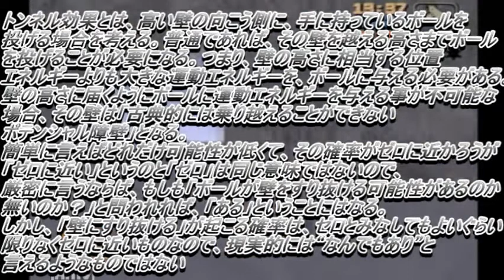凶悪犯罪者ゆかりのGTA3Part15【結月ゆかり実況プレイ 】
2014年12月17日ニコニコ投稿
サンタ掃討作戦に参加してたら遅れました。